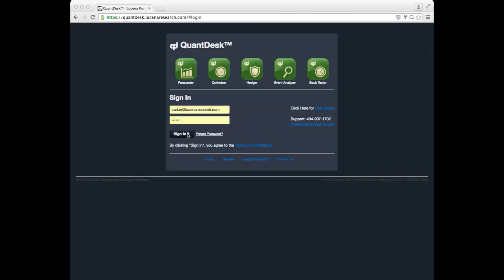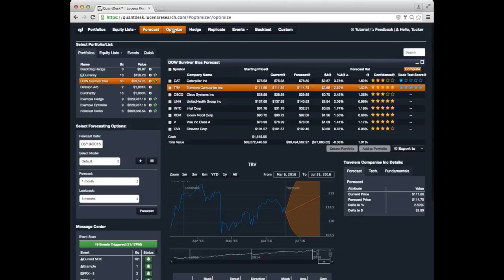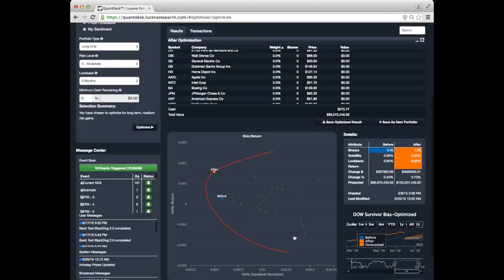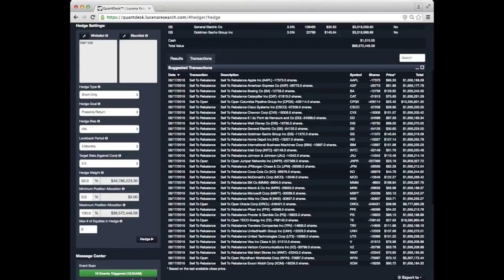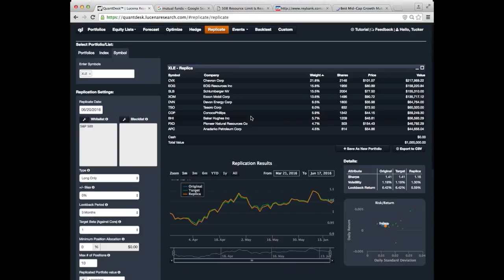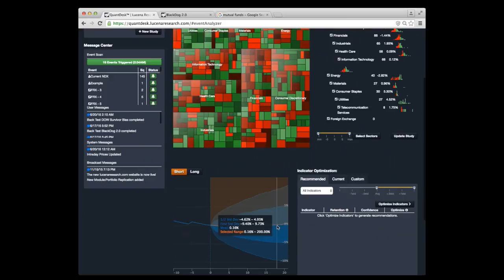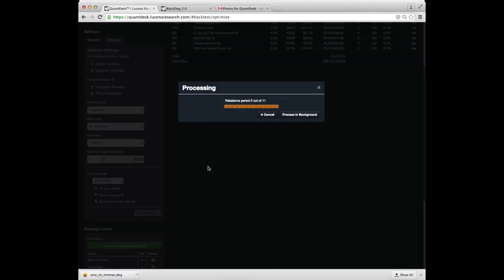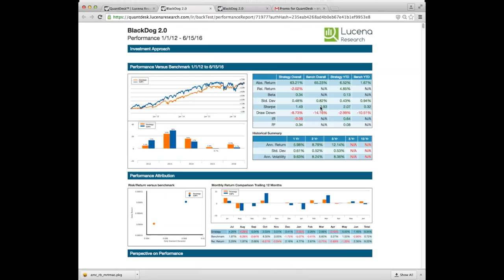QuantDesk Overview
Learn about all the decision support features available to you as a QuantDesk user. Lucena's Chief Scientist reviews each capability including: Price forecasting, portfolio optimization, hedging, portfolio replication, and backtesting.